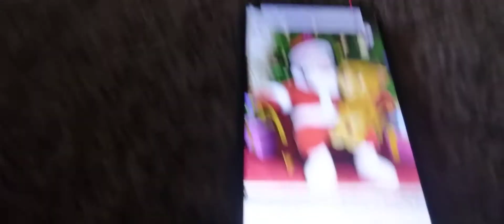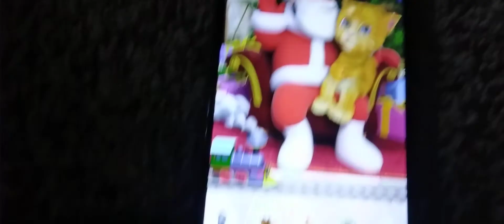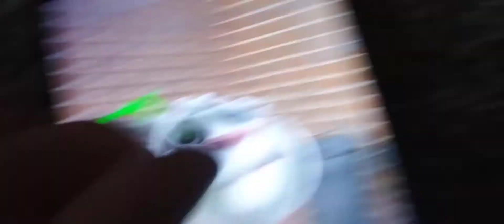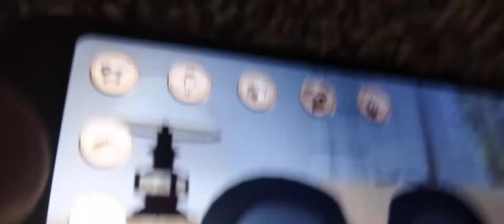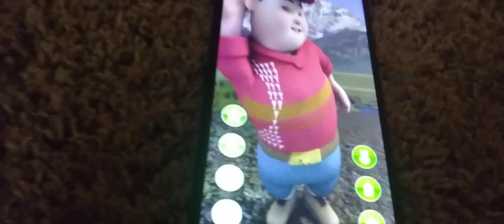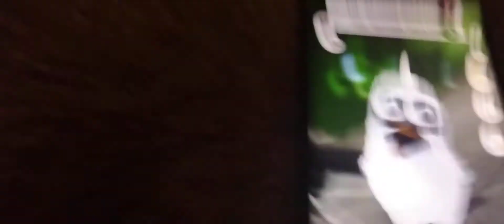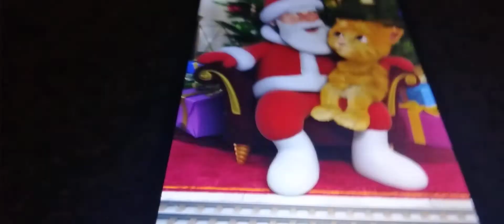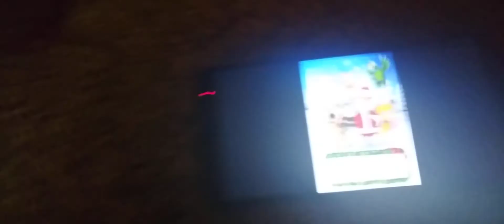talking santa #4 gets held back and gets grounded